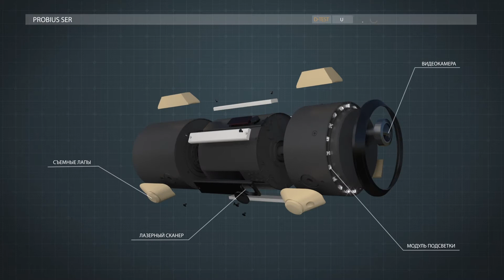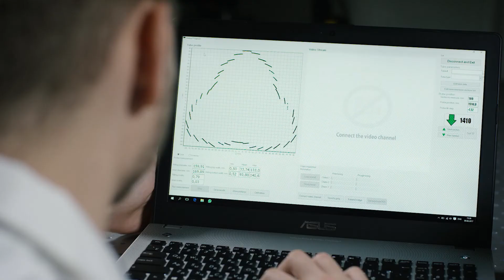Проект для Компании " D-TEST Optical Measurement Systems"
Линейка продуктов "PROBIUS"